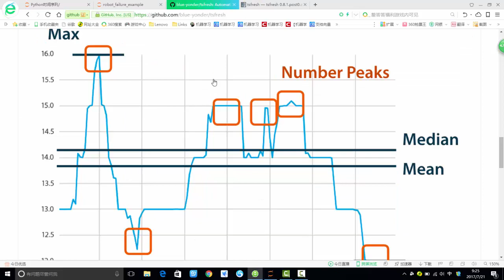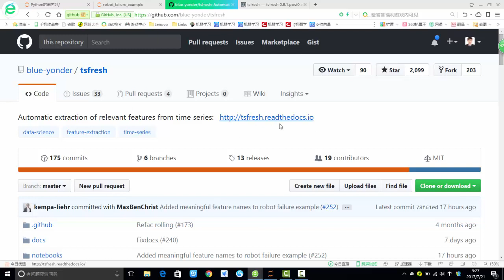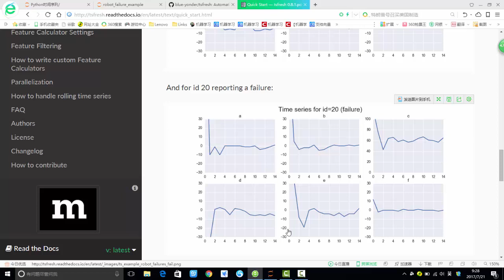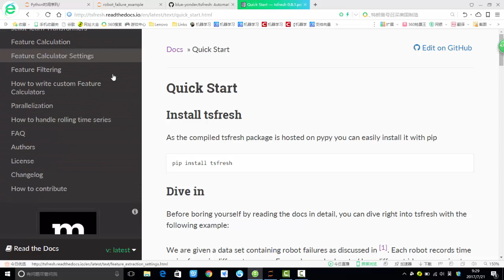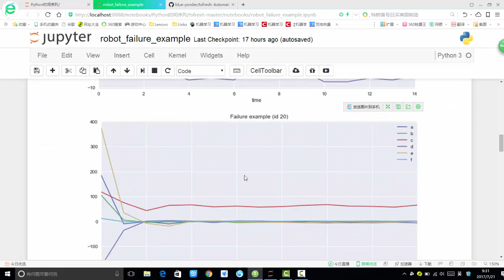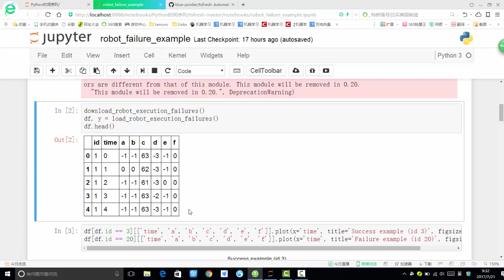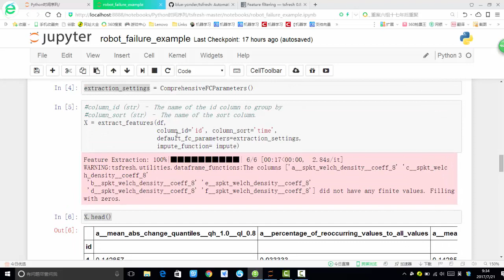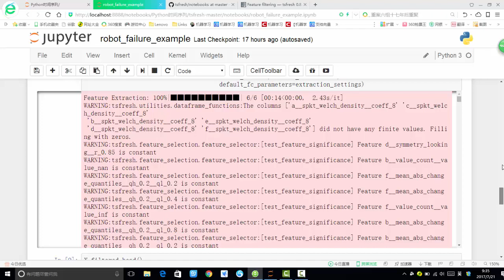案例：时间序列预测任务 5 5 使用tsfresh库进行分类任务